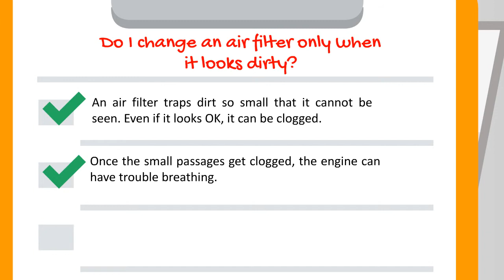Do I Change An Air Filter Only When It Looks Dirty?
- An air filter traps dirt so small that it cannot be seen. Even if it looks OK, it can be clogged.

- Once the small passages get clogged, the engine can have trouble breathing.

- Replacing an air filter is easy and less expensive than an engine repair.